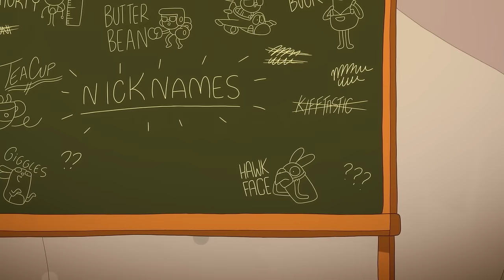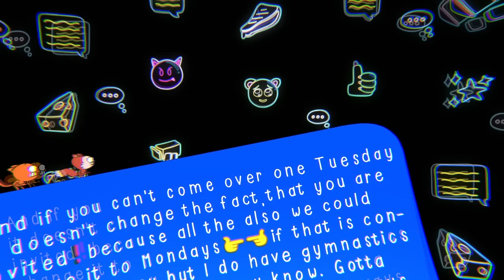Kiff Music Videos 🎶| So Chunky, The Scarm Song, Got Character & MORE | Compilation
Kiff, Barry, and all their friends can really dominate the mic! Watch all your favorite Kiff music videos!

00:00 - Right Here With You
02:16 - Hungee Squirrel
03:16 - Nicknames
04:25 - Room To Rent
06:08 - So Chunky
07:38 - Never Going Back
08:47 - Kiff Theme Song
09:11 - Ballad of Slimmy P
09:31 - A Lotta Helen
10:44 - We're At The Prom
13:04 - Sweet Compromise
14:34 - Carpet Your World
15:23 - The Scarm Song
16:54 - I Mow
18:20 - Things
19:30 - Opportunity's Here
21:04 - Gavel Groove
22:02 - Thirst To Be First
22:54 - They Really Like Me
24:12 - Here at Table Town
24:31 - Got Character
26:19 - At the Mall
27:40 - Wings Of A Riddle
28:37 - Kids With a Calling
31:29 - Don't Get Better Than This
33:33 - Singalong Song

"Kiff" is a nutty animated buddy-comedy about an optimistic squirrel Kiff and her chill bunny bestie Barry. From creators and executive producers Lucy Heavens and Nic Smal, the series follows Kiff and Barry as they navigate school, relationships and their often-eccentric community in Table Town, a world where animals and magical oddballs tackle day-to-day life together. Inspired by the people and places Heavens and Smal experienced when they were growing up in Cape Town, South Africa, each half-hour episode, comprised of two 11-minute stories, includes a new original song.